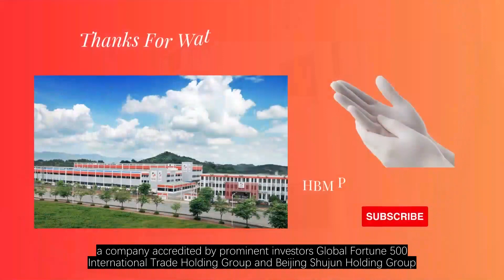Premium Quality Pi Gloves Manufacturer in China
for top-tier Pi Gloves that guarantee exceptional quality and safety? Guilin HBM Health Protections, the leading Pi Gloves manufacturer in China, has got you covered!Guilin HBM Health Protections, a subsidiary of Zhonghong Pulin Medical Products Co., Ltd., boasts an impressive track record as the number one surgical gloves factory in China. With a remarkable production capacity of 800,000,000 pairs annually and a stringent quality assurance process involving 100% air inflation and seven-point inspection, we ensure that each pair of Pi Gloves delivered meets the highest standards for medical use.As part of the Zhonghong Pulin Group, a company accredited by prominent investors Global Fortune 500 International Trade Holding Group and Beijing Shujun Holding Group, Guilin HBM Health Protections upholds the highest quality control standards. Our commitment to excellence is evident in our certifications, which include US FDA, EU CE, EU PPE, ISO9001, ISO13485, ISO14001, ISO45001, and numerous others, allowing us to export our products to over 80 countries worldwide.With 50 vinyl glove production lines and 16 nitrile glove production lines, we have the capacity to manufacture an impressive 13 billion gloves annually. Our dedication to quality is further underscored by our certifications from CE, EN455, ISO13485, FDA 510K, SATRA, PPE, and CCPIT.Count on Guilin HBM Health Protections for premium Pi Gloves trusted by industry giants such as Medline, UNICEF, UN Migration, and UNOPS. Backed by a team of 2000 professionals committed to delivering outstanding products and service, we are your go-to source for Pi Gloves that meet and exceed all expectations.For top-of-the-line Pi Gloves that combine quality, safety, and reliability, visit our website at surgicalgloves.com and place your order today.